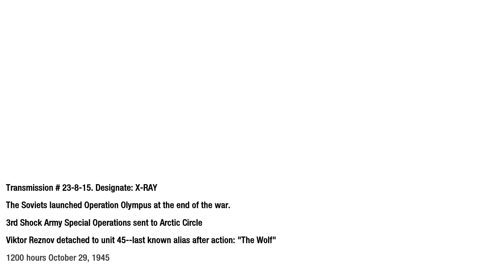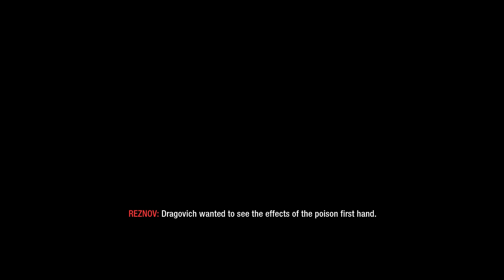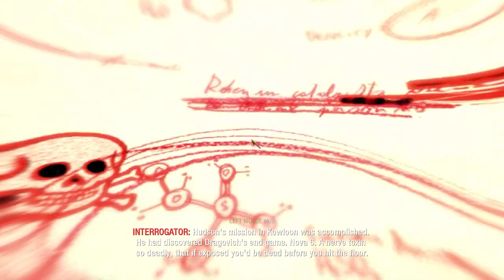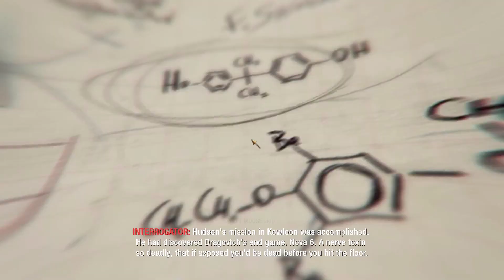Call of Duty Black Ops Part 7